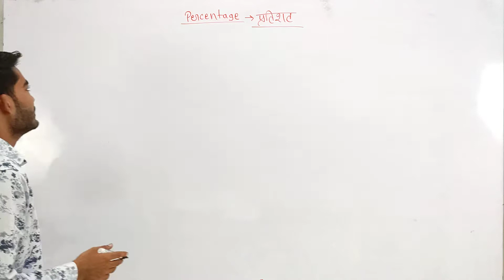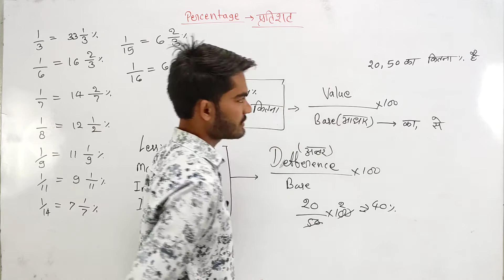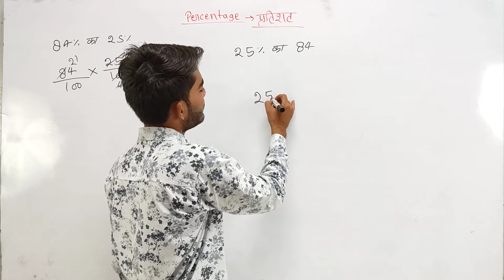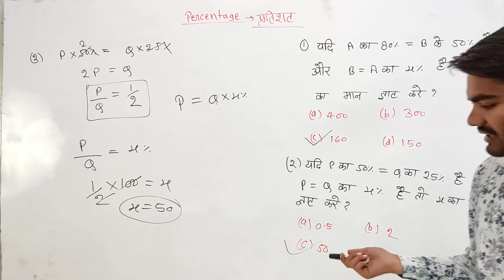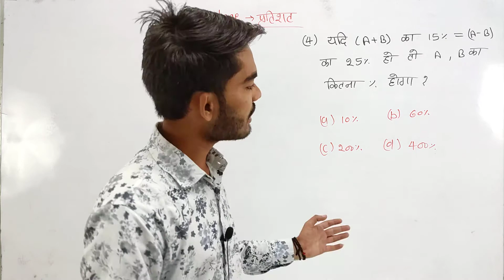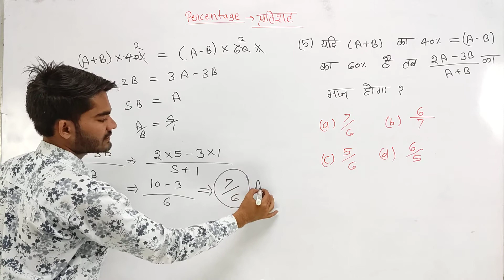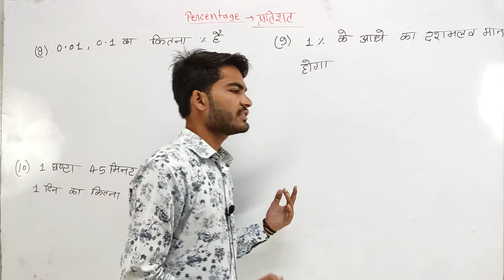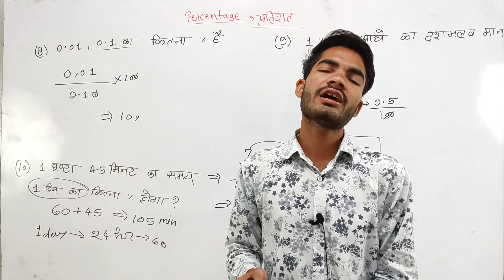Percentage - प्रतिशत ll Part -2 ll UPSI l SSC_GD l LEKHPAL l NTPC l GROUP D l Bank PO l UP TET